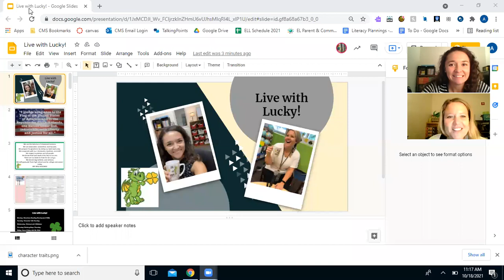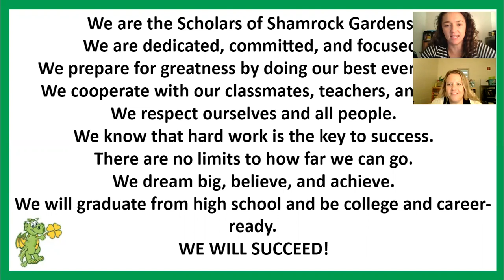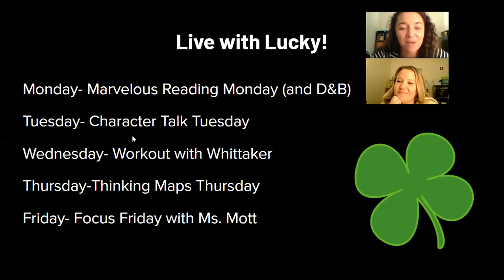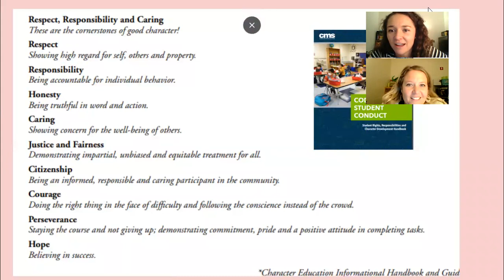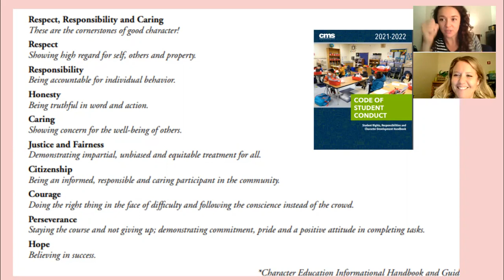LWL Tuesday 10/19/2021